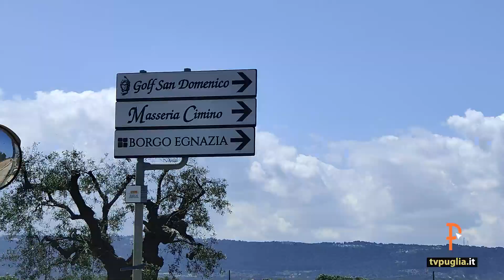Al G7 arriverà anche Papa Francesco per discutere sull'intelligenza artificiale